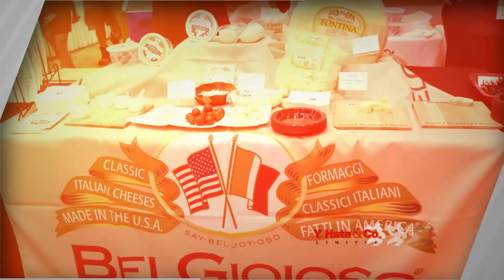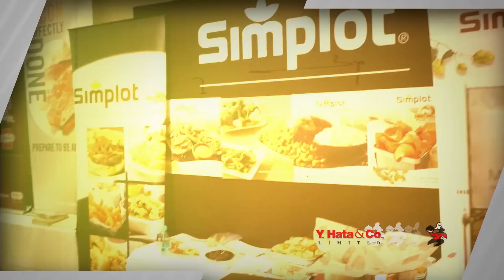Y. Hata & Co., Limited - Product Show 2015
From its humble beginnings in 1913, through its incorporation in 1922, the legacy of the founder of our company, Yoichi Hata, continues into the 21st century. Yoichi Hata immigrated to Hilo, Hawaii in the late 1900’s. His wife Naeko later joined him, and in 1913, they started a “mom and pop” operation and began to wholesale products out of their warehouse/garage. Yoichi transformed a modest backyard operation on the Big Island of Hawaii into a prolific statewide network. They had ten children, of whom five were instrumental in developing the family business. Russell Hata, Yoichi’s grandson, is the current Chairman of the Board and CEO.